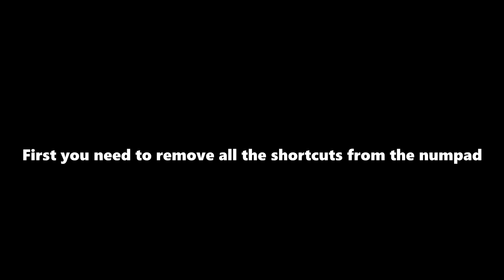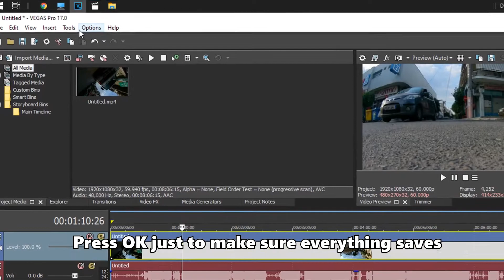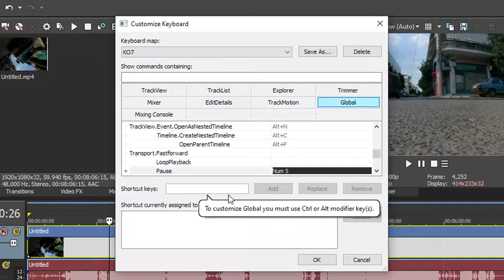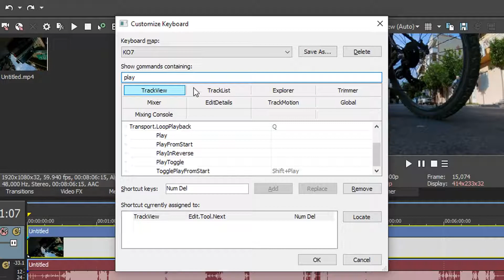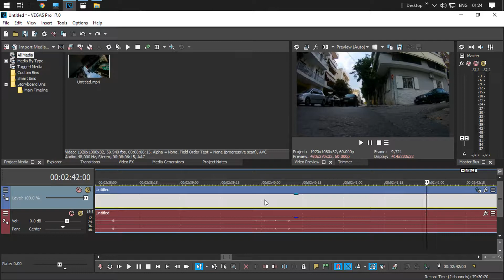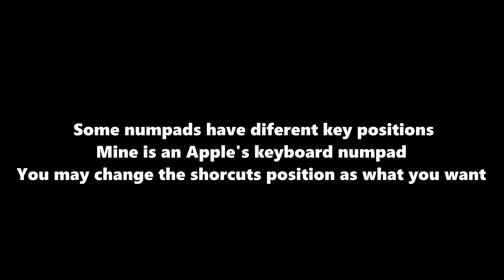One Handed Editing is 6969% Faster& Effecient Tutorial [sony vegas/Adobe Premiere]